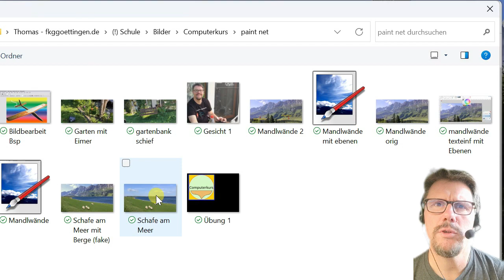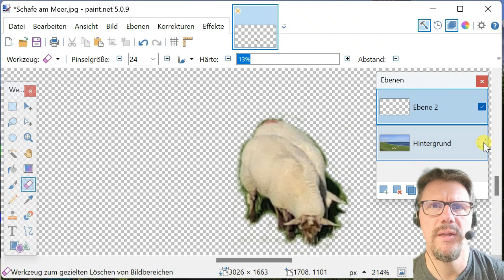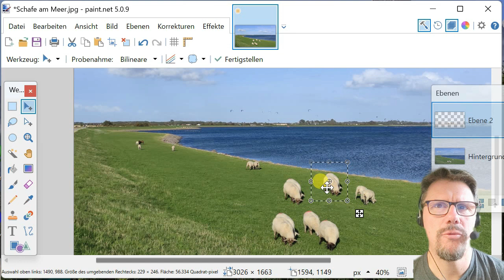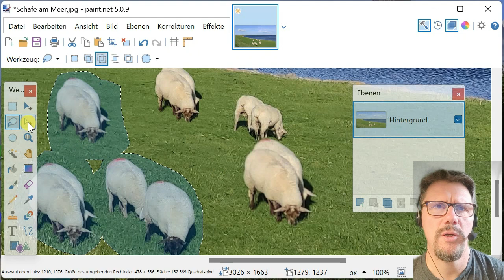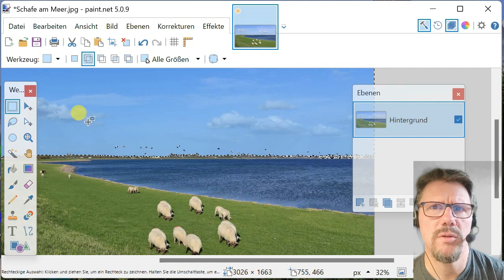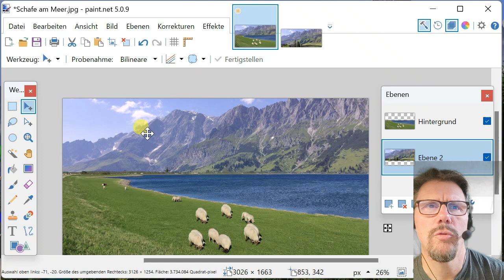paint.net-Tutorial, Modul 3: Schafe klonen - Vertiefung von Masken und Ebenen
Dies ist ein einfaches Tutorial zur Bildbearbeitungssoftware "paint.net", unterteilt in mehrere unabhängige Module.

Modul 3: mehr zu Masken und Ebenen
- Vervielfältigen von Bildobjekten in mehreren Ebenen
- Erstellen komplexerer Maskenstrukturen
- Anwenden der Zauberstabfunktion

ebenfalls verfügbar:
Modul 1: Grundlagen
Aufbau des Menüsystems, Dateien laden/speichern/neu erstellen,  Freihandzeichnen, Farben und Liniendicken auswählen, Ellipsen, Kreise, Rechtecke und Quadrate zeichnen, Zoomen.

Kennenlernen von Auswahlbereich bzw. Masken; Erstellen und Arbeiten in zwei Ebenen; Speicherformate pdn, png und jpg

Modul 4: Bildkorrekturen und -effekte
Belichtung, Helligkeit, Kontrast, Intensität, Farbton / Weißabgleich verbessern.
Außerdem: Bild drehen

Wie man mit Hilfe einer Unscharfüberdeckung Personen oder Objekte unkenntlich macht

Modul 6: Farbübergänge
[in Arbeit, Link fehlt noch]

Modul 7: Plugins
a) Wie man Plugins findet und installiert
b) Beispiele sinnvoller Plugins
c) wie man vermeidet, dass die Menüs mit überflüssigem Kram überquellen